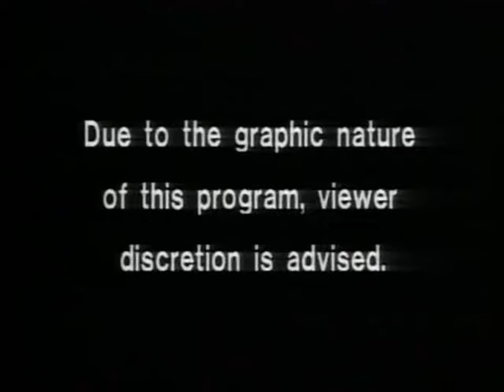Cops Season 7 Episode 12: Los Angeles, California